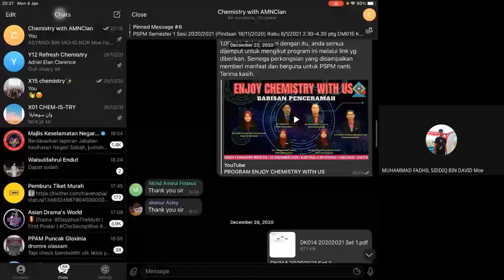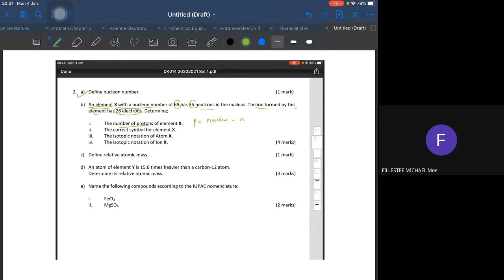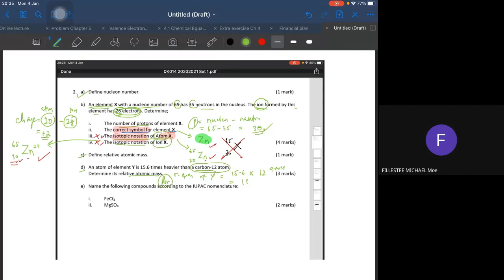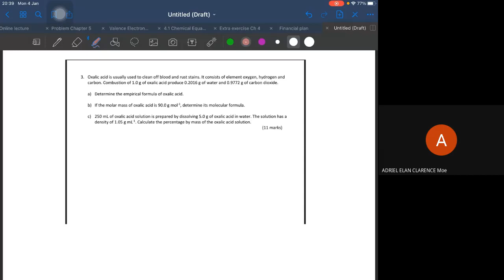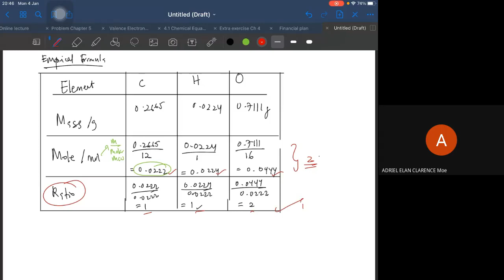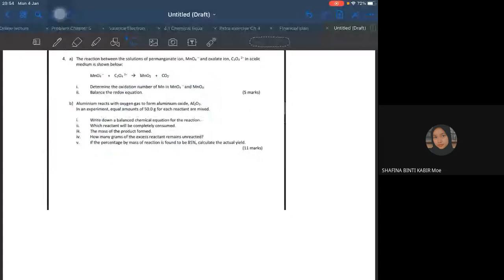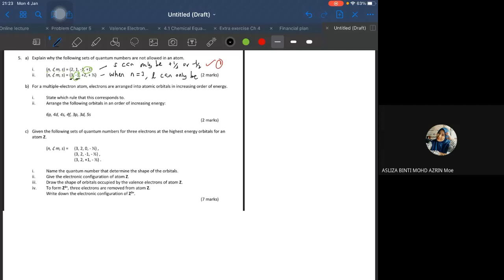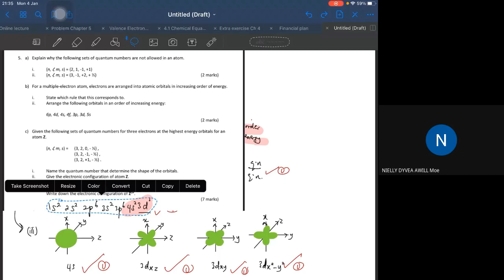Revision Chapter 1-5 | Road to PSPM 1.0 | DK014 Chemistry